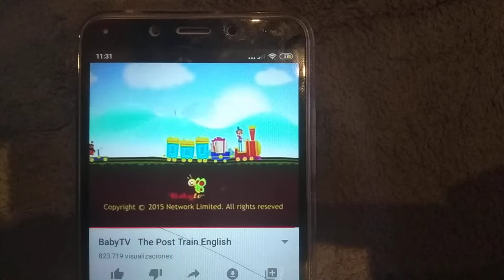The Post Train End Credits Pil Animation Nelvana/Métal Hurlant Productions/SPARX/Playhouse Disney Ch